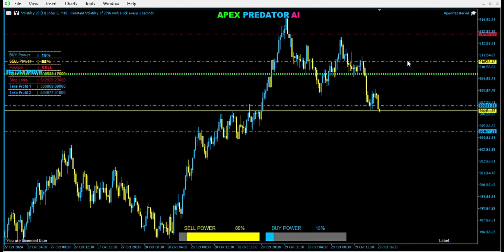MAXIMISING PROFITS WITH APEX PREDATOR AI🔥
Ignite your trades with APEX PREDATOR AI🔥📈
Know when to place a trade, while managing risk and maximising profits‼️

Discover a new era of intelligent trading. Elevate your Forex experience with Apex Predator AI.

Follow Catalyst FX Dynamics on TikTok, Instagram, X and Threads.